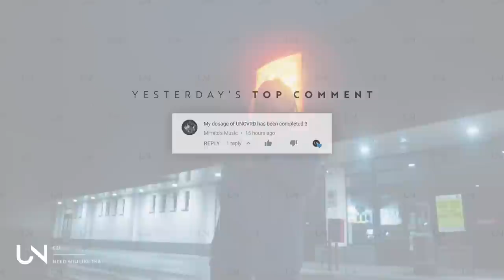EZI - Need You Like That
» UNCVRD«